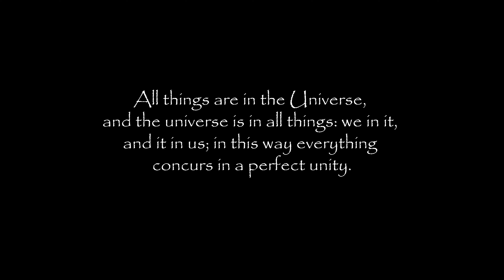Meditating with spiritual master Meebu in the forest - Ambient Music & Nature Sounds for Meditation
I've wanted to have Baby Yoda as my meditation teacher for a while now, but alas, Grogu always seems to be busy filming. So then what to do?

Well make one myself of course! Say hello to Meebu!

The exciting trailer for the Mandalorian just released so I thought it would be fun to create this cute spiritual guide to meditate with for half an hour.

In addition to the usual atmospheric ambient pads, I've also added some hang drums accompanied with nature sounds like chirping birds and crickets to create the immersion that you need in order to feel that you're meditating in the heart of the forest with our beloved spiritual master Meebu. :)

Hope you enjoy this one, was really fun making both the audio and the visuals! I got one 30-minute meditation session myself after finishing it, well worth it. Thanks Meebu!

Ambient Music - Meditation and Ethereal Sounds - Nature Sounds - Forest Birds Chirping - Crickets - Hang Drums

Many thanks and blessings to you! 🙏

► If you're interested in Nirvanic's official course, namely Liberated: The Spiritual Way of Not Giving a F (my masterpiece and life's work), make sure for more info! (This is the best way to support the channel!)